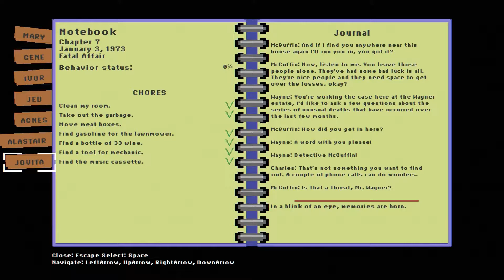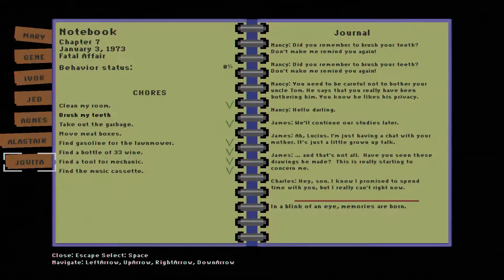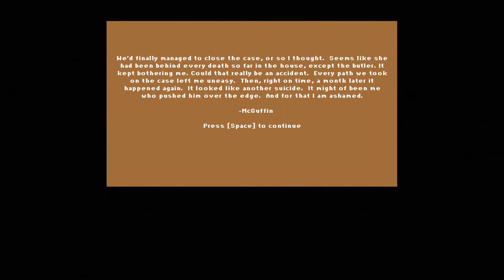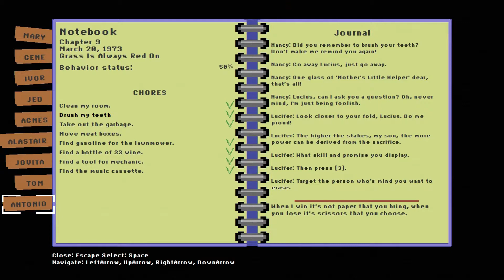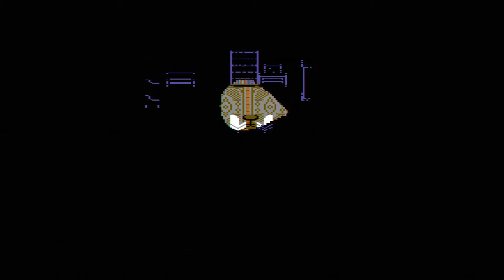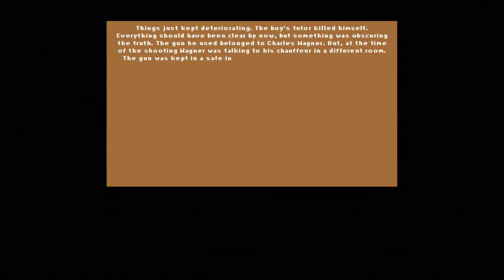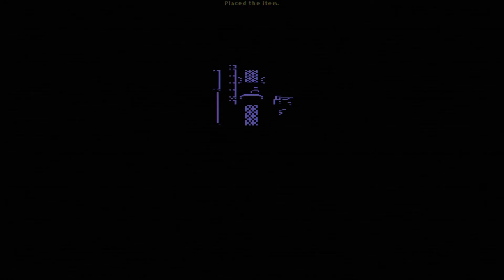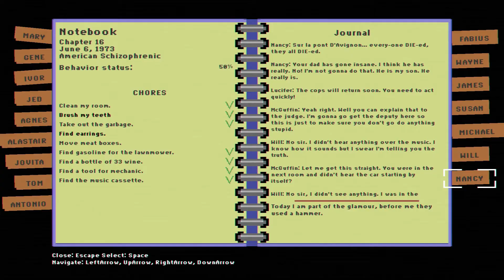Lucius Demake |PIXELATED HORROR EXPERIENCE| (Part 2) [Final]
On this really long final episode of Lucius Demake, we will relive through Lucius's infamous Dante Manor murderous past. Everyone is not safe from Lucius and I mean. NOONE! What's worse is the surviving character (the detective) is easily deceived!